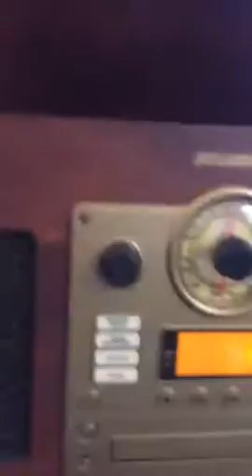Brand new Sylvania Nostalgia 7 in 1 Turnable CD Recorder